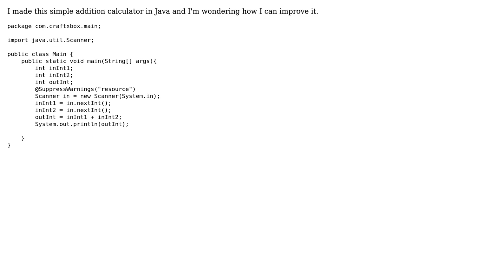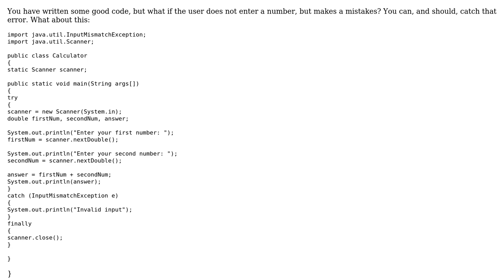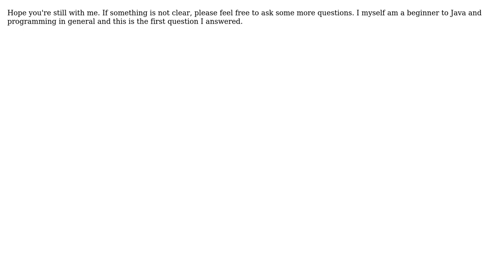Code Review: Simple Java addition calculator (3 Solutions!!)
Code Review: Simple Java addition calculator

With thanks & praise to God, and with thanks to the many people who have made this project possible! | Content (except music & images) licensed under CC BY-SA | Music | Images & others | With thanks to user Maxim user Mast user h.j.k. user craftxbox user Caridorc and the Stack Exchange Network Trademarks are property of their respective owners. You are responsible for your own actions.